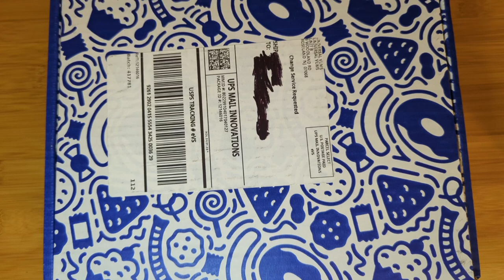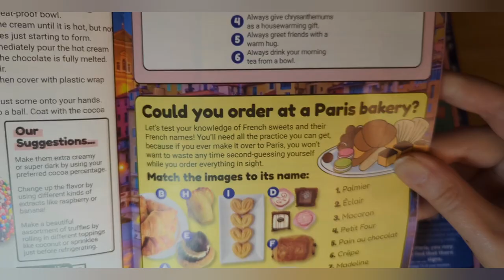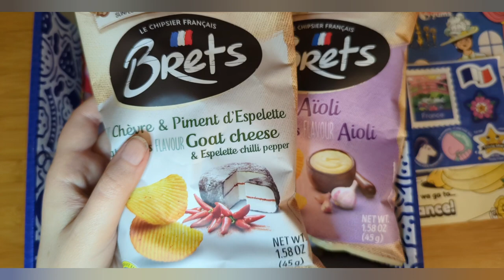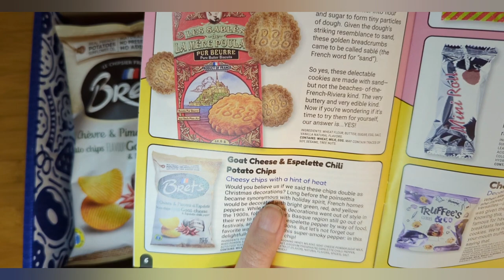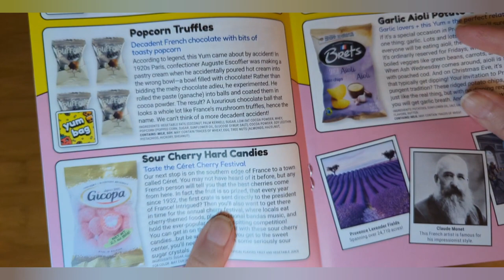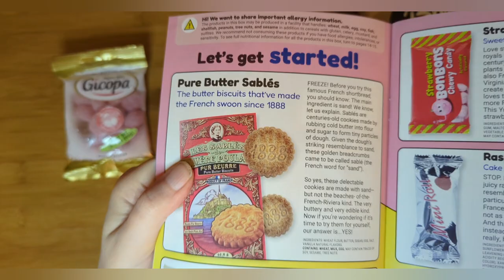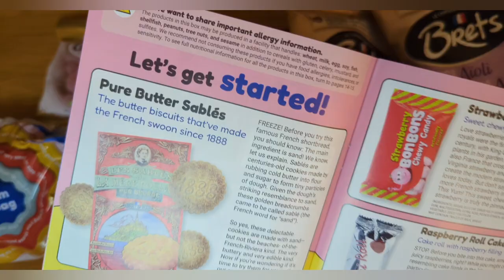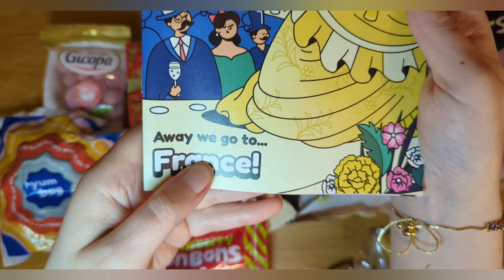⭐NEW⭐ Universal Yums France February 2024 + Discount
Universal Yums for February 2024! Check out these 10 scrumptious delicacies from France including chocolate, potato chips, hard candies, biscuits, and more. Also learn about the history of the snacks and the country. A great learning opportunity for kids.

Each month features a different country with three sizes of boxes to choose from for all budgets and appetites! I received the middle Yum Yum box with 10-12 snacks starting at $26 including free U.S. shipping. Ships Internationally!

and please mention my username on the check-out survey.

Ships Internationally from the U.S. with FREE U.S. shipping!
3 Box sizes:
~Yum box- 5 snacks $16/month with annual plan
~Yum Yum box- (featured here) 10-12 snacks $29/month or $26/month with annual plan
~Super Yum Box- 15-18 snacks $41/month with an annual plan

*I was gifted this box free to review for my honest opinion.

~Building Bridges Box
Subscription Box: freeship
One-time purchase box: freeship-ot

~Erin Condren: Get $10 and I get points in my account!

~Gogh Jewelry Design
Save 20% on your first purchase from the shop or first subscription box with code: JESSIE.

~LitJoy
Save $5 with a minimum $40 purchase and I get $5 with this

Or this code at checkout to get your first month FREE! JESSIEMBFF21

~Singles Swag - Receive $15 off your first box and I get $15 as well.

~Stickii Club - Get $5 off your first subscription and I get $5 to spend in the shop.

Influenster: jessiem_87
Pinterest Username: JessieMillerUnboxings